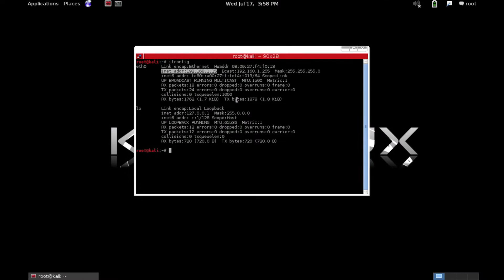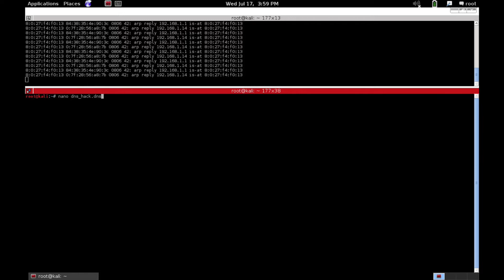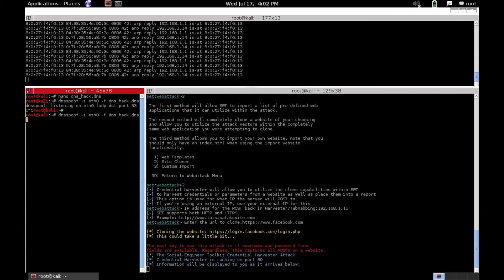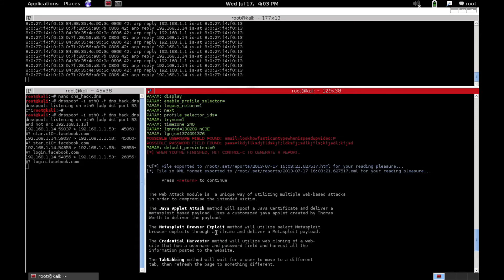DNS Spoofing, Social Engineering Toolkit and Arp Spoofing Tutorial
Finally a video in HD! Yay!
We were too lazy to make an HD video up until now. We were both getting our MTA security certification. We just passed 3 minutes ago.

This video demonstrates how even secure browsers such as Google Chrome can be subject to DNS spoofing. In this video, instead of being sent facebook.com, the victim browser is sent to the attacker server. If you want to prevent this on your LAN from being subject to such attacks, we recommend implementing IPSec or DNSSec, preferably IPSec. If you are at Starbucks or a hotel, it is important to watch for the green https:// at the beginning of each page you visit. This means it is secure.

Later we will create a video explaining how to embed metasploit payloads in the server you create. This may require a bit more experience then our other videos.

Unfortunately, the full written tutorial could not fit here so we put it on dropbox (now this is not a virus it is a plain text file):